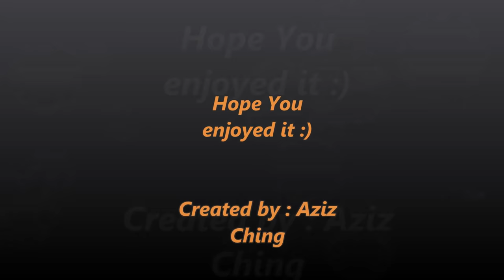Sad Heartbreaking Movie Scenes Part 5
Added English Subtiles. Watch in 1080p,use headphones for the best experience.
*Soundtrack :Johan Johansson - Prisoners OST - The Candlelight Vigil
*Movies :
1.Prisoners (0:00 - 1:06 )
2.Dallas buyers club (1:07 - 1:29)
3.Brothers ( 1:30 - 2:04)
4.State of Play (2:05 - 2:18)
5.Warrior (2:19 - 2:38)
6.Public enemies (2:39 - 2:57)
7.Shame (2:58)